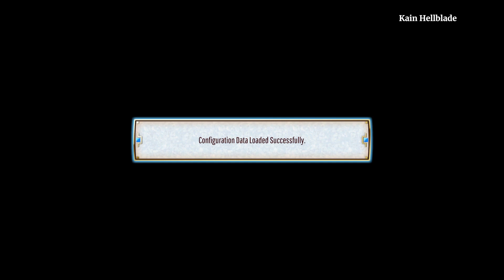Eiyuden Chronicle: Rising - Upgrade - Defense Ring Lv. 4 Unlock